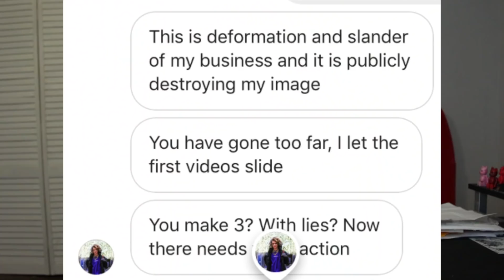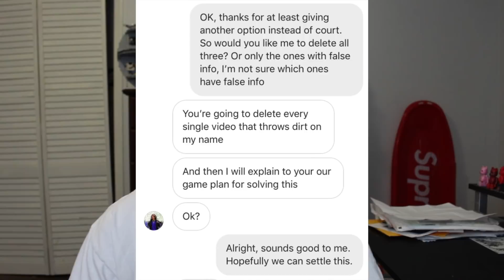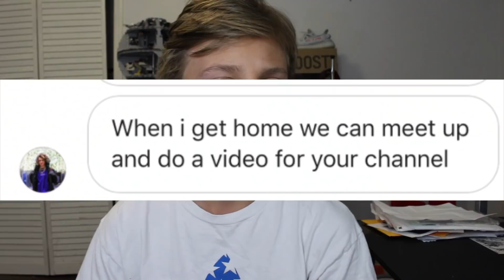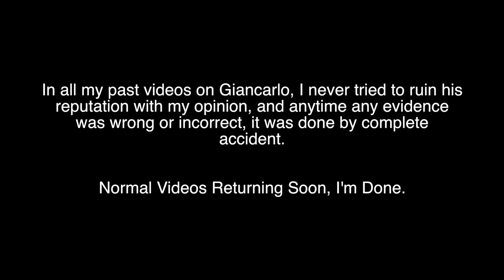Threatened To Make An Apology To Blazendary...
I want to go back to my old videos, but things have gone too far in this. Everything I ever made on Giancarlo is MY OPINION and if it was wrong it was done by COMPLETE accident and if it was true, IT HAD FACTS AND EVIDENCE TO SUPPORT THAT. I will not stand here and be bullied for MY OWN PERSONAL OPINION and I WILL NOT BE FORCED to make an apology, it was fake. So, this is what happened.

Returning to normal content SOON! I'm on vacation right now!